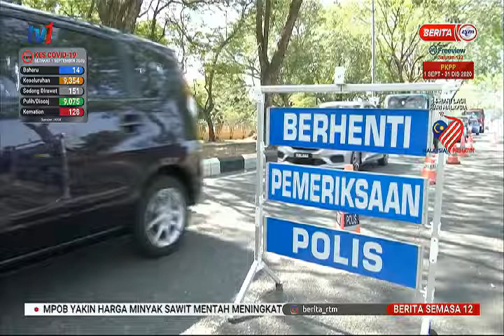2 SEPT 2020-BERITA SEMASA 12-MOU MDEC & MASTERCARD-INISIATIF DIGITAL PENJANA PEMBAYARAN ELEKTRONIK